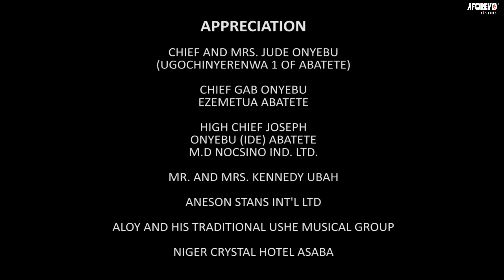Comment la méchante servante a empoisonné la nourriture du roi 2 - FILM NIGÉRIEN EN FRANÇAIS